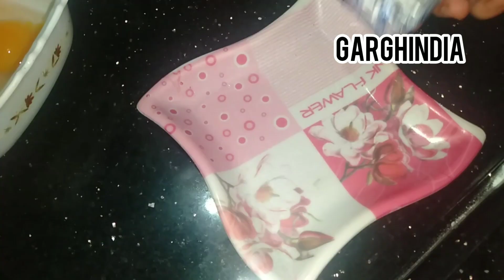How to prepare all mixed flavors cool cake(vanila,chocolate,pineapple,apple and banana)in ricecooker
Best for parties... all mixed flavors... super tasty..